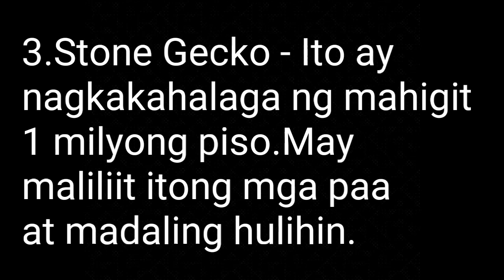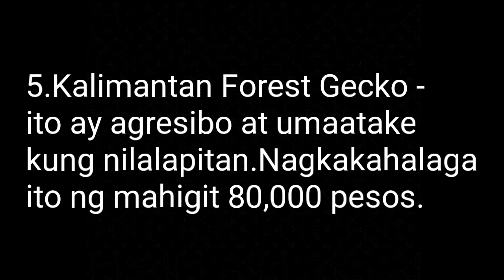DISKOBER:ANG PINAKAMAHAL NA TUKO O LIZARD SA BUONG MUNDO.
Impormasyon at halaga ng rare geckos o tuko.Milyones ang halaga nito,katulad ng nile monitor,giant gecko,striped gecko,stone gecko at forest gecko.